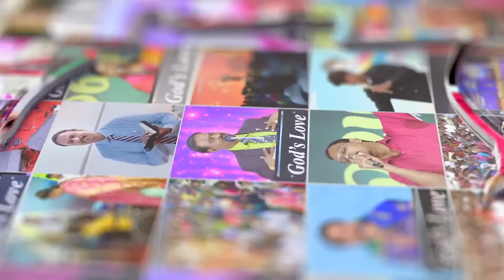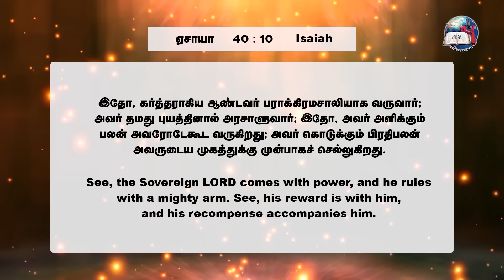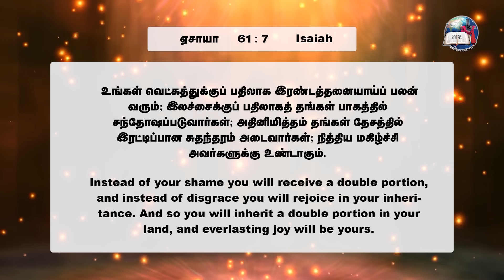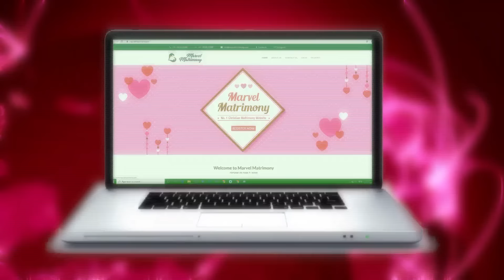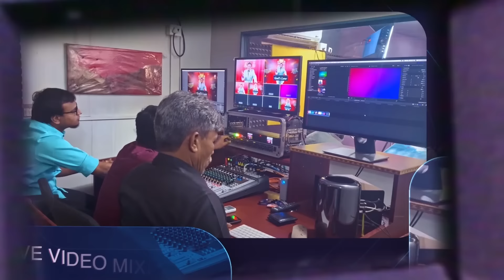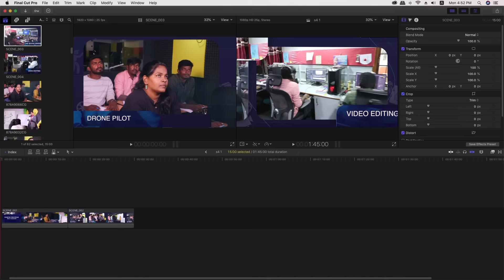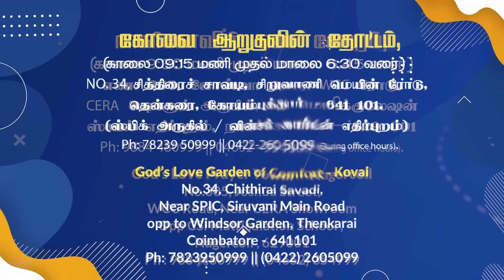கர்த்தர் அளிக்கும் பலன்கள் - PART 2 | Blessings that the Lord gives | EVG. T. STEPHEN